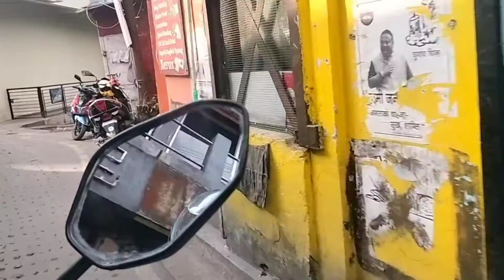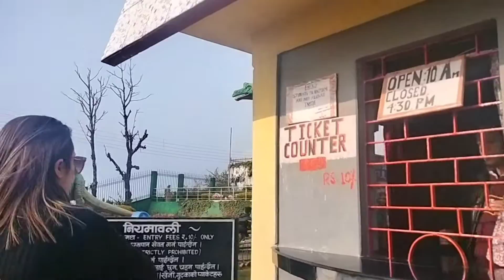darjeeling to kurseong pratikcha ko naya scooty ma long ride,,.🛵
naya scooty  ayo🛵